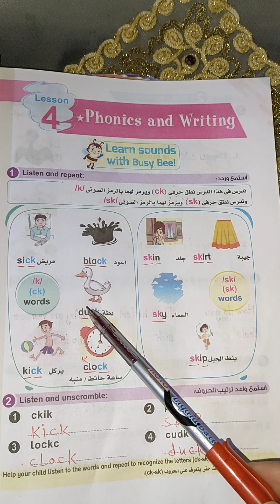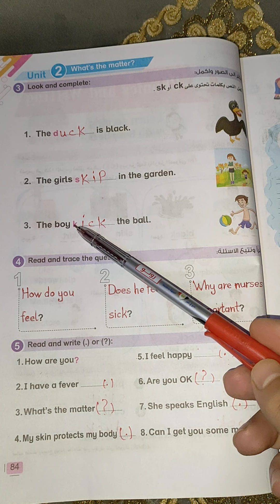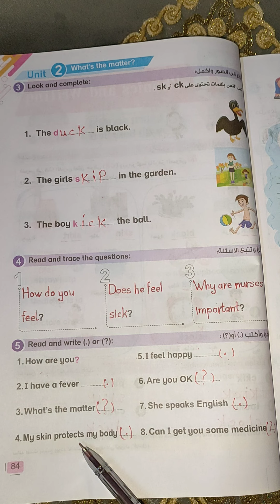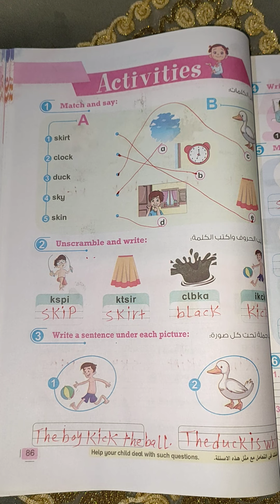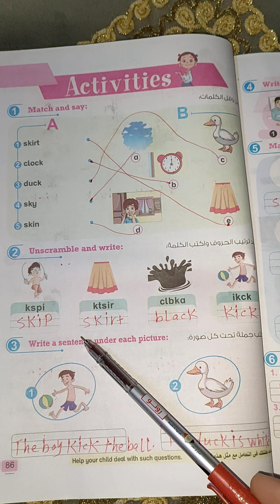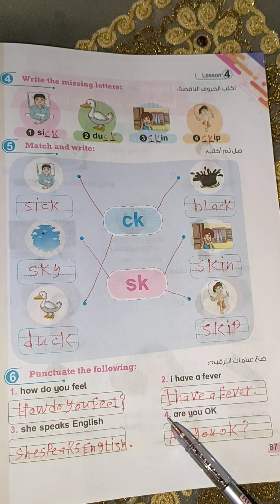شرح lesson 4 فى unit 2 من كتاب بت باى بت للصف الثالث الابتدائي منهج كونكت مع حل اسئله lesson 4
شرح الدرس الرابع فى الوحدة الثانية من كتاب بت باى بت للصف الثالث الابتدائي منهج كونكت انجليزي ترم اول للعام الدراسي الجديد عام 2023 مع حل اسئله الدرس الرابع شرح lesson 4 فى unit 2 من كتاب بت باى بت للصف الثالث الابتدائي منهج كونكت انجليزي ترم اول للعام الدراسي الجديد عام 2023 مع حل اسئله lesson 4